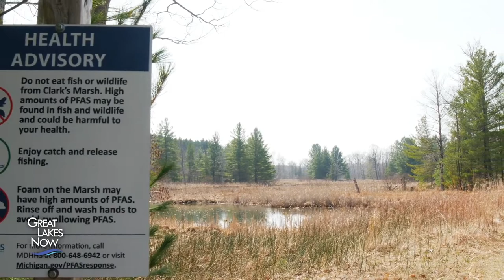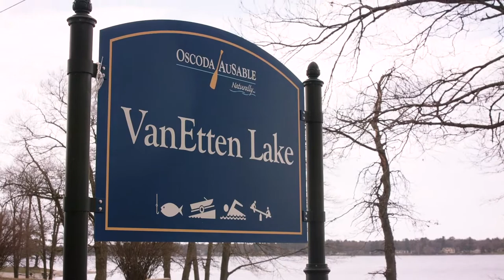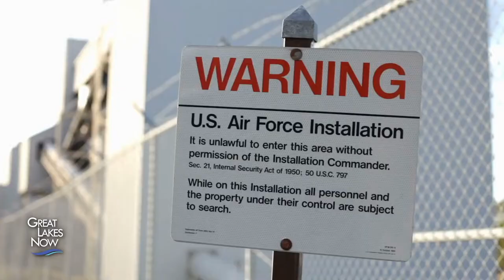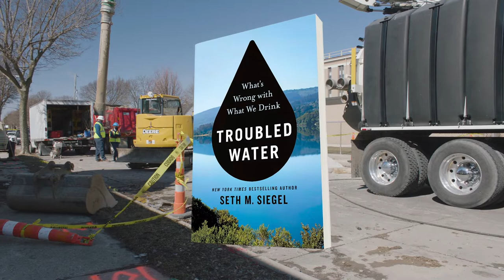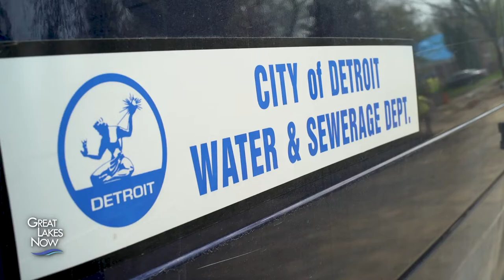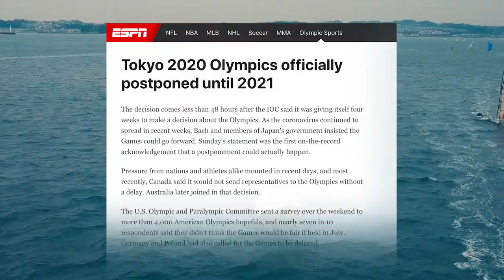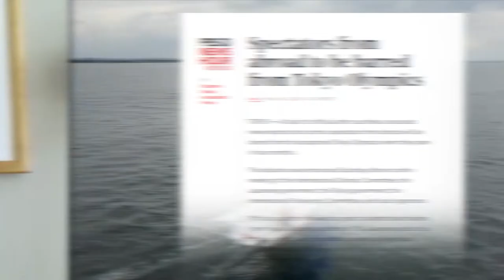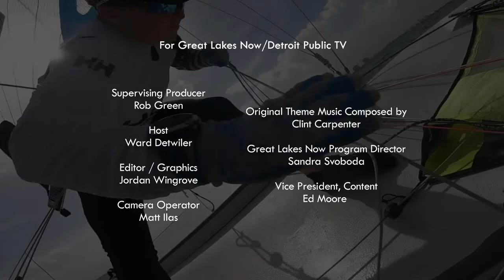Cleanups and Competitions - Great Lakes Now Full Episode - 1025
One lakeside town struggles with PFAS pollution from a local Air Force base, while cities around the region race to remove and replace thousands of lead water pipes. And after a year-long delay, Great Lakes sailors head to the “2020” Olympics.